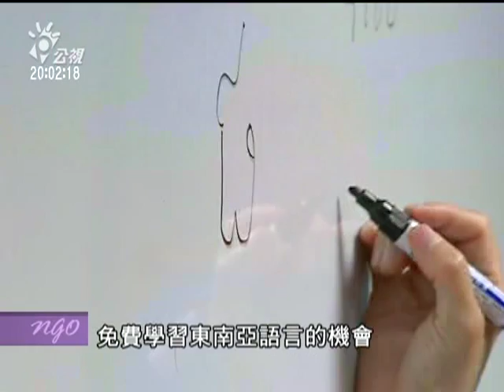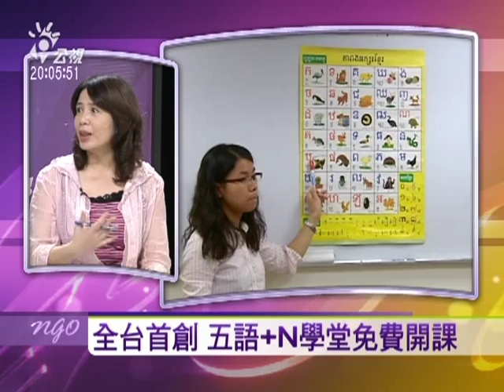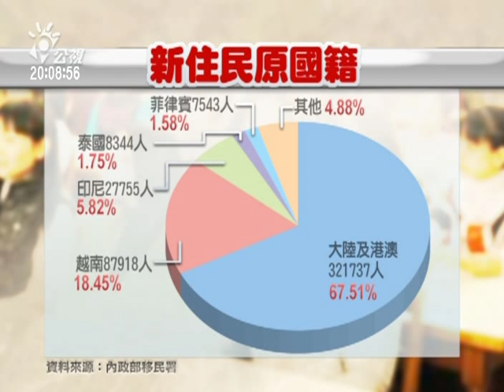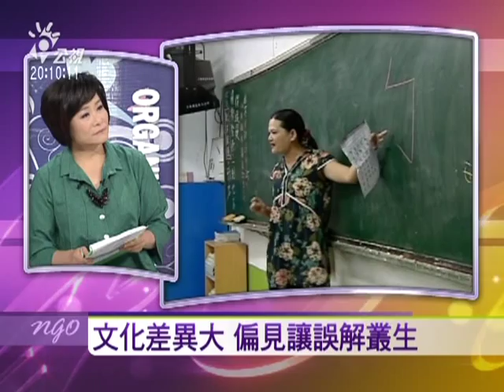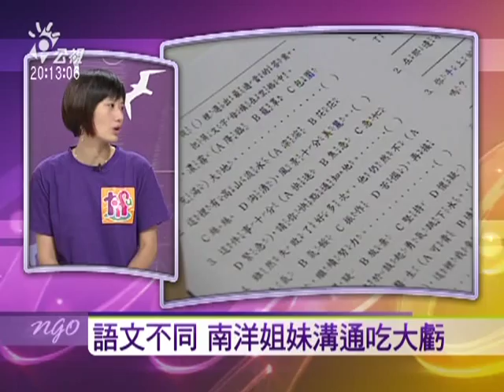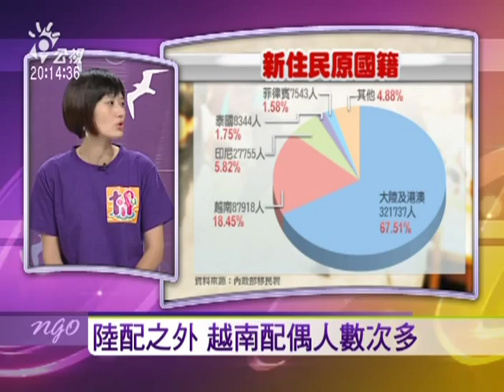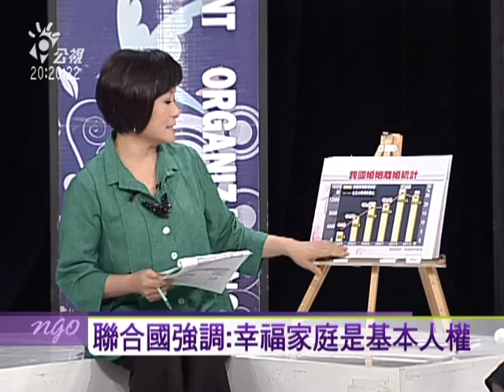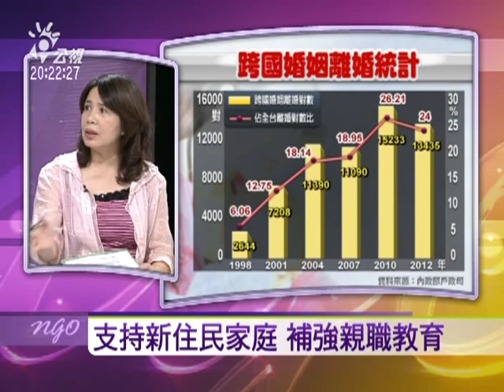2013.5.23新住民家庭 多元多滋味！-1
外籍配偶懷抱著夢想千里迢迢遠嫁台灣，以為從此可以幸福過一生，然而現實真的是如此嗎？遠離原生家庭，來到一個人生地不熟的環境，與台灣配偶語言、生活習慣、風俗文化都不同，為了適應環境，她們承受哪些有形和無形壓力？

與談人：
台北市賽珍珠基金會執行長 蕭秀玲
南洋台灣姊妹會副理事長 洪滿枝
台灣國際家庭互助協會社工專員 林詩涵